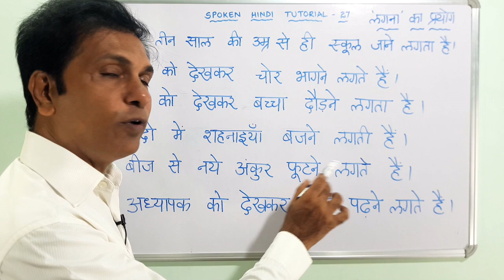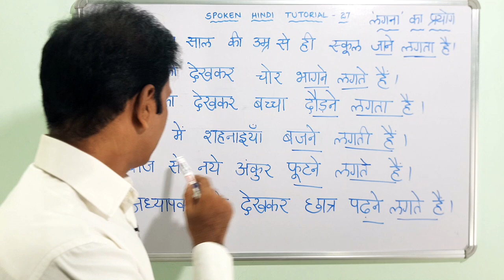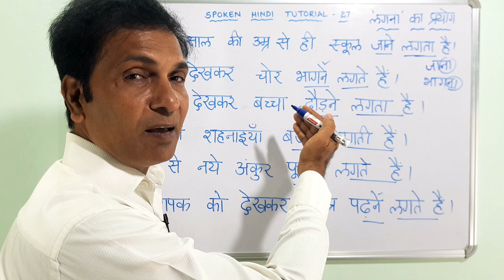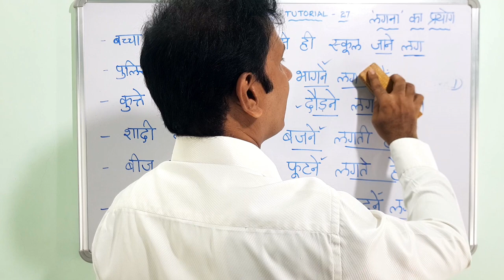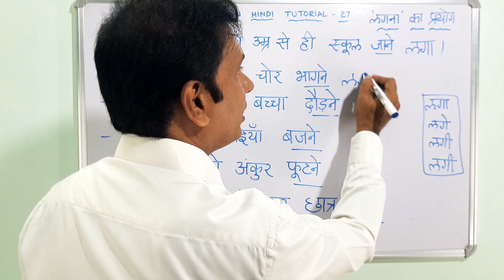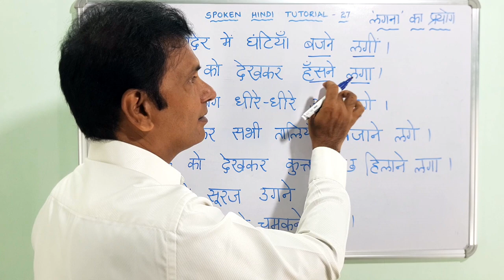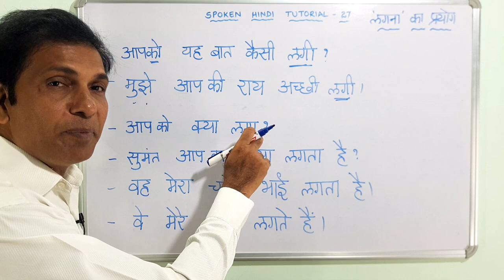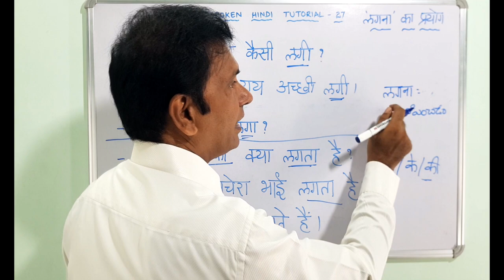LETZ LEARN HINDI - SPOKEN HINDI TUTORIAL THROUGH TELUGU - 27 - సహాయక క్రియ लगना ప్రయోగించే విధానం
सहायक क्रिया 'लगना' का प्रयोग